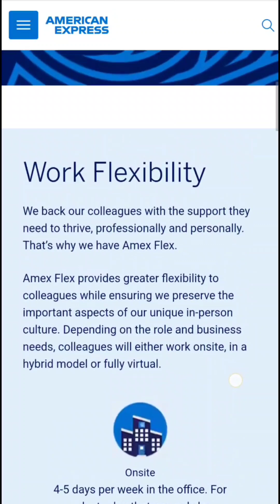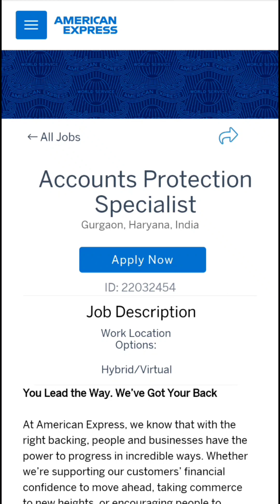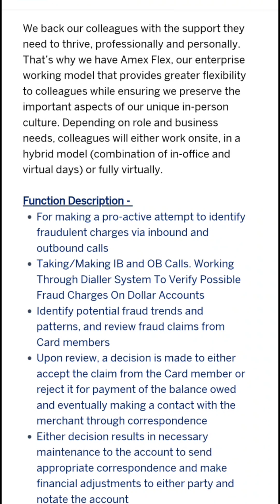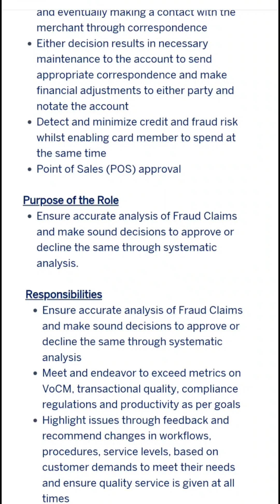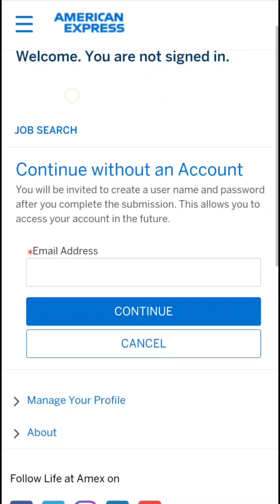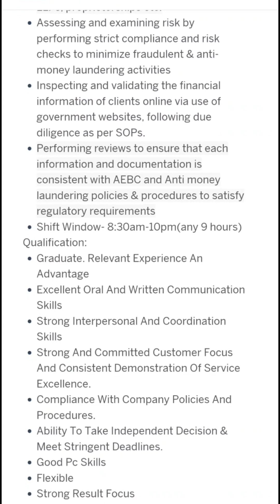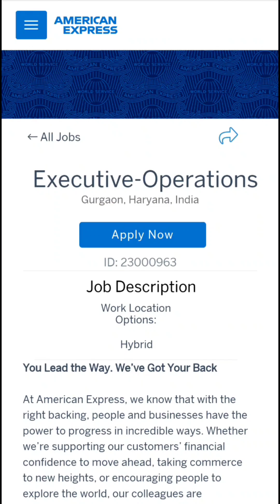American Express WFH Job 2023|Permanent Work from home|Free Laptop&Wifi job|Telecalling Job|Jobgirl